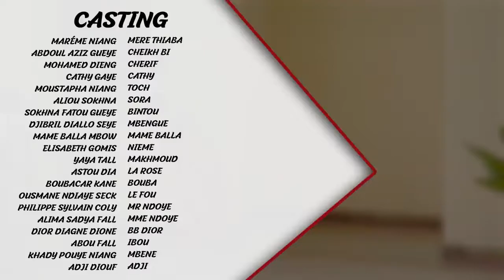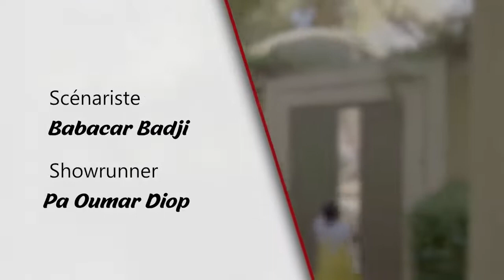Série Arrêt Mère Thiaba Saison 2 Episode 17